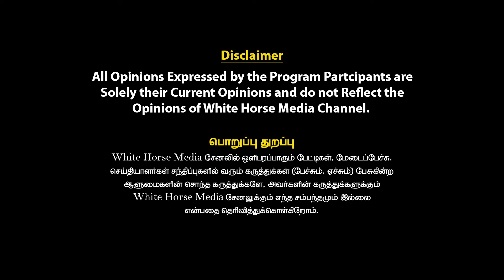இதெல்லாம் நம்பிக்கையா மூடநம்பிக்கையா?|Interview with Astrologer Bhrammasri Ramji | White Horse Media